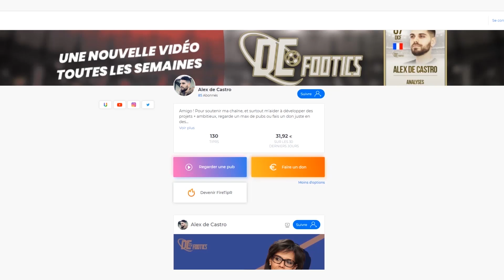CES JOUEURS GÂCHENT LEURS CARRIERES ! #1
38e épisode de DC Footics, un podcast foot que je vous présente chaque semaine. Aujourd'hui, je vous propose une sélection de joueurs qui sont entrain de passer à côté de leurs carrières.

Ecriture/Réalisation : Alex de Castro
Cadrage/Montage/Miniature : Amaury Cottin (Insta @pashadslr)

Crédits :

Musique de fond :  Juice Wrld x Lil skies type beat - Fall feat. Trippie Redd

Musique outro : Final Fantasy VII - Victory Fanfare [Holder & Ephixa Remix]